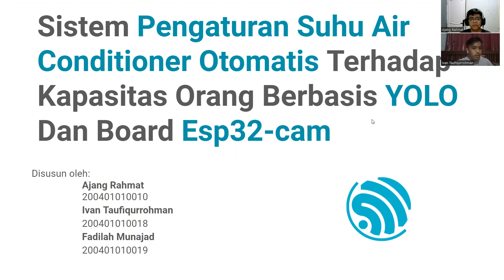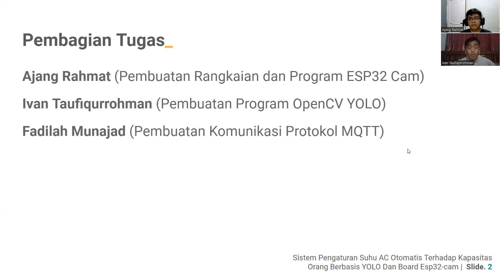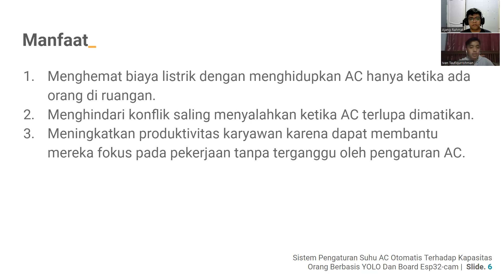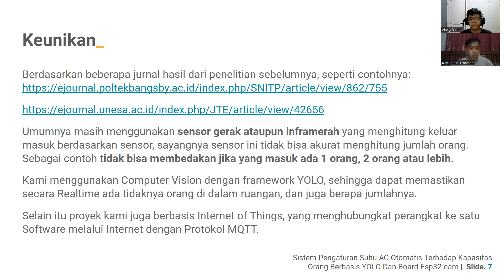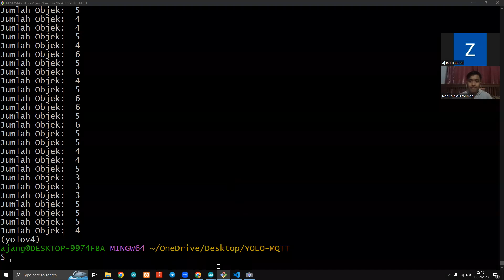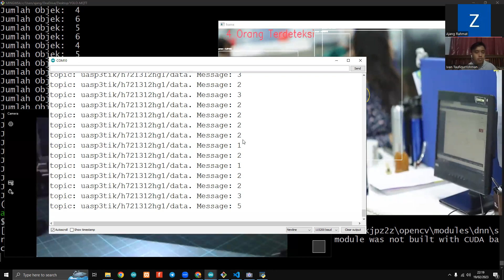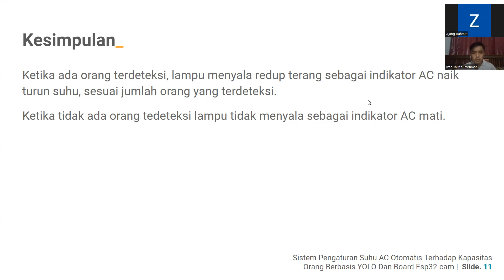VLOG UAS P3TIK | Sistem Pengatur Suhu AC Otomatis Berdasarkan Jumlah Orang | YOLO MQTT ESP32-CAM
▶▶▶ABOUT ME